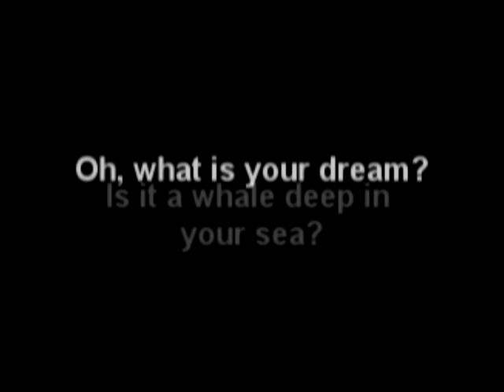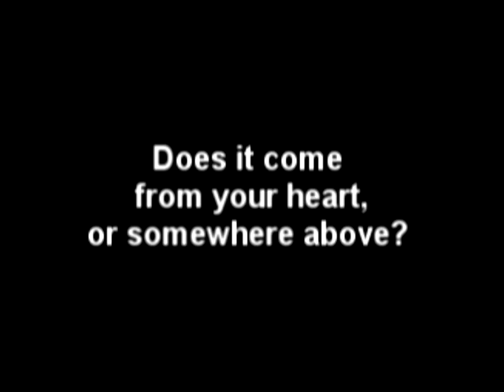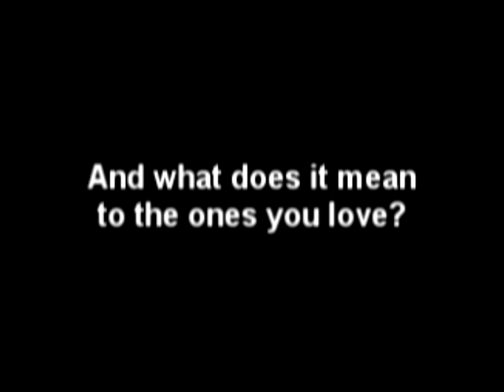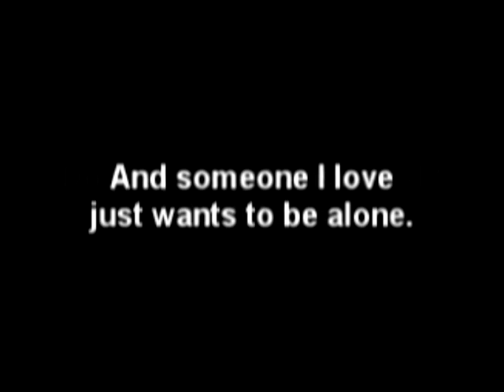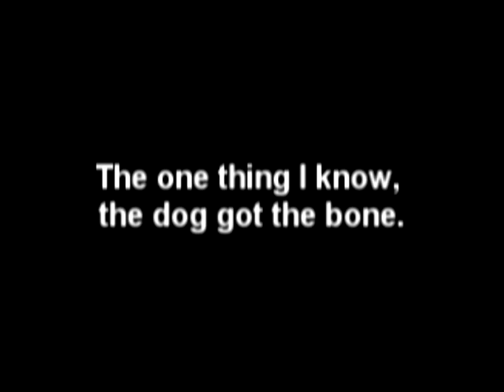Jarmo Jalava What Is Your Dream? lyrics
"What Is Your Dream" Jarmo Jalava ft. Alison Wearing.